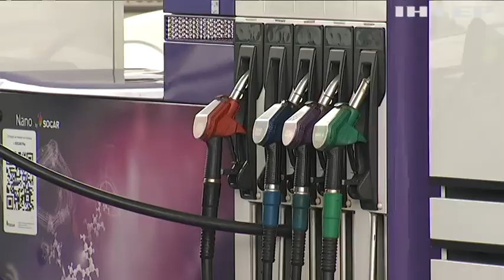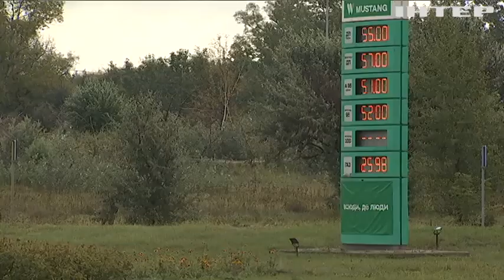Акциз на пальне повертається: скільки коштуватиме бензин та дизпаливо